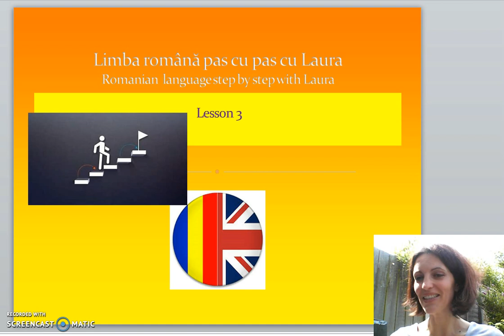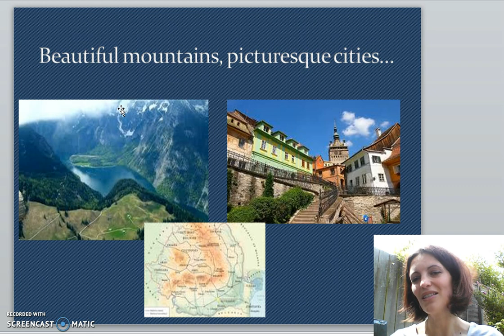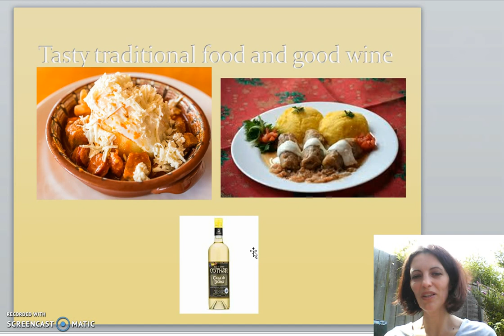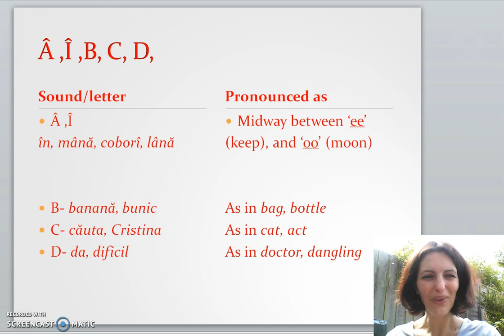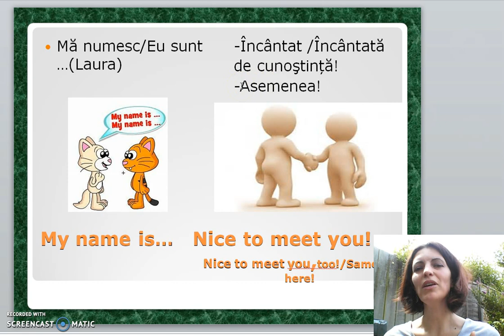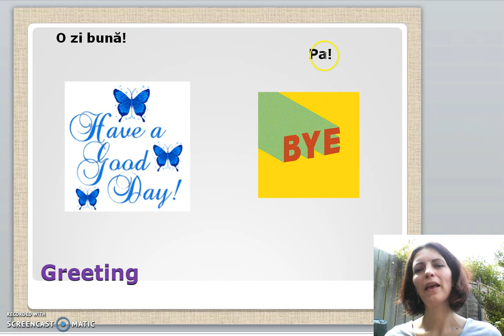Romanian Language Step by Step with Laura 3; Read description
Easy way to learn things about Romania before visiting and other Romanian greetings (see video 1, 2). Learn how to see "welcome"  and to respond, how to introduce yourselves and to say "Nice to meet/know you".
for promotional materials such as free downloadable sheets